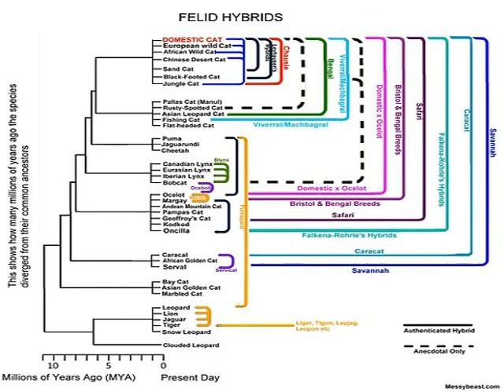highlander cat wiki